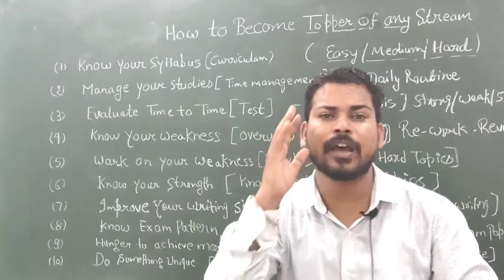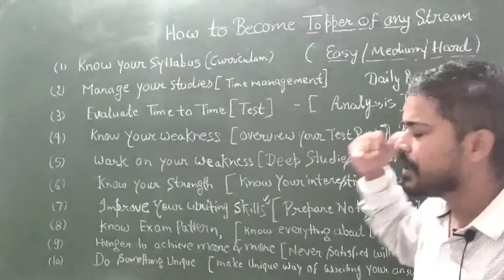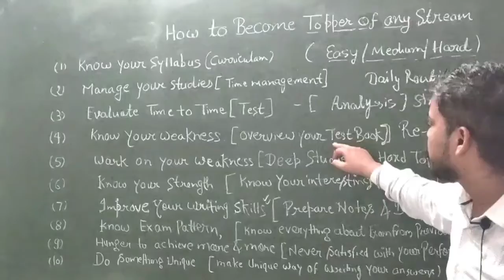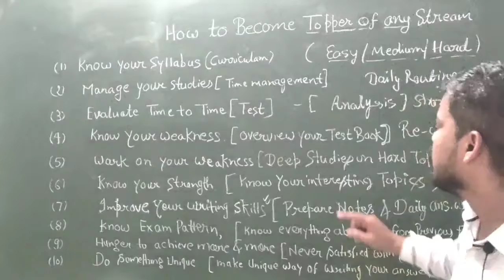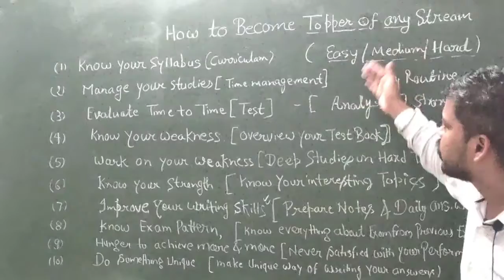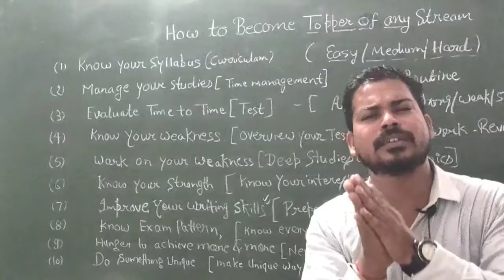How to Become topper || जानिए topper कैसे पढ़ाई करते हैं